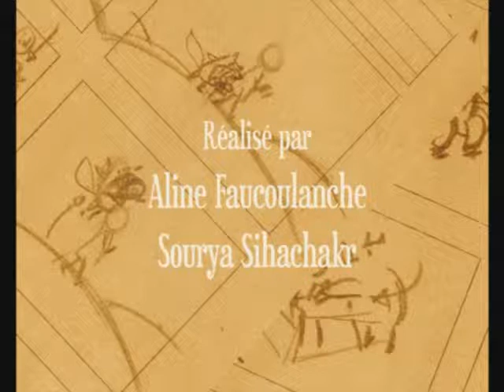La balade de Bilou de Aline Faucoulanche et Sourya Sihachakr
Film de fin d'études réalisé par Aline faucoulanche et Sourya Sihachakr

L'équipe MagelisTV